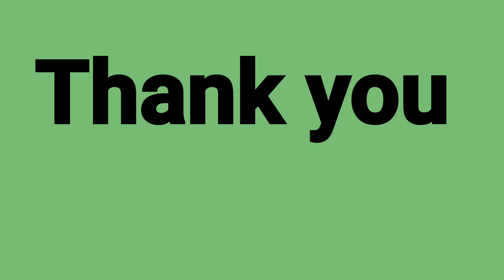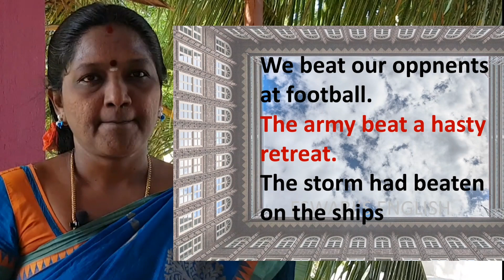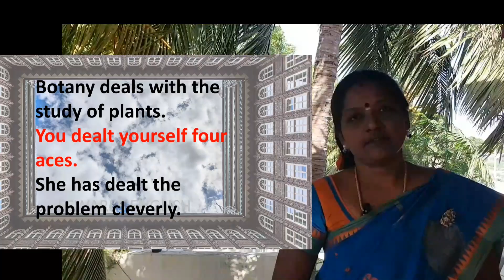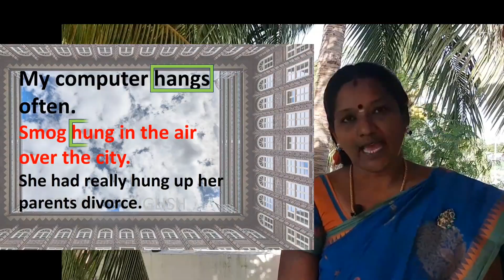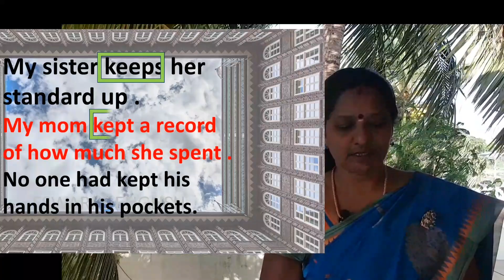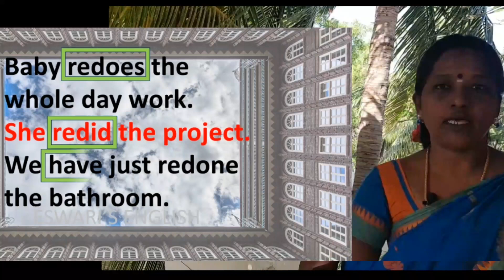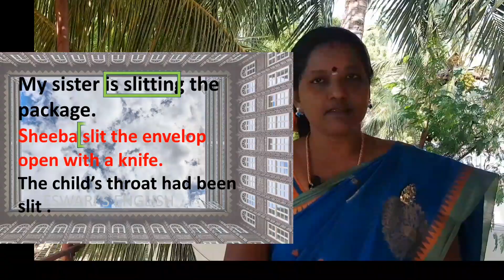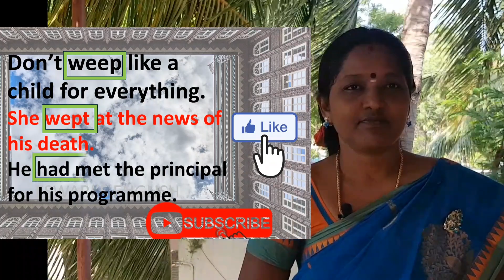4 letter irregular verbs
Irregular verbs are given with sentences. Sentences are in present, past, and perfect  tenses. After watching this video you can play a memory game. There are some squares. First touch them and memorize the verbs. Then play. இணைந்திருங்கள் கற்றலில் ✋ கோர்ப்போம். # சொ.மங்களேஸ்வரி#